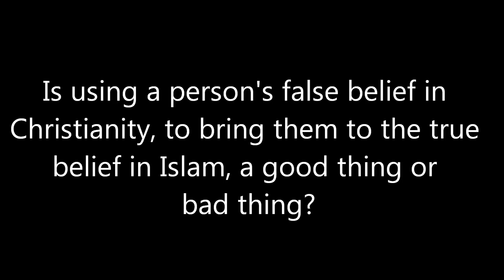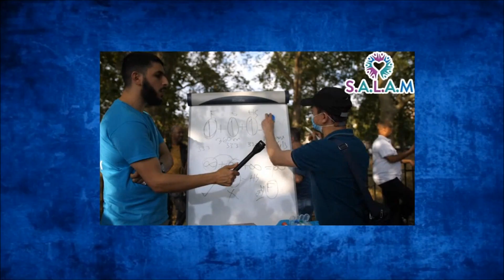Muslim Hypocrisy? (feat: Dawkins, TJump, Subboor)